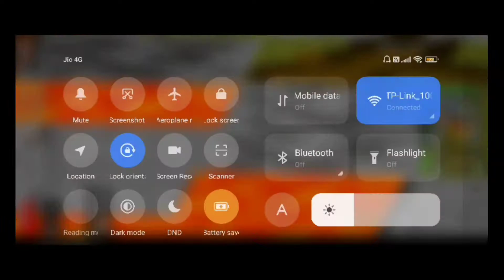Minecraft Part 1 Again 🤦